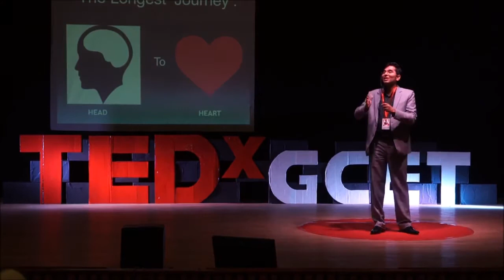The Longest journey from head to heart Vishwas Jambu TEDxGCET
Vishwas Jambu, a corporate trainer, having worked for 100+ MSMEs and with different department of Government of Gujarat, is a diligent person in true sense. He is an MBA graduate and has a work experience of 10+ years in Marketing, Sales, Training and development.He is a strong believer of connecting the dots which can act as a very powerful tool for each and every individual. An all rounder, his sessions is focussed on Leadership, Strategy & Execution.He is "Bringing The Best In You through You v/s You" Vishwas Jambu, a corporate trainer, having worked for 100+ MSMEs and with different department of Government of Gujarat, is a diligent person in true sense.
He is an MBA graduate and has a work experience of 10+ years in Marketing, Sales, Training and development.
In his Educational tour to USA in 2015, he has visited Harvard, Stanford, MIT,Columbia and Princeton to expand his vision globally.
He has also delivered talk on "Developing Winning Habits" at Milpitas - California.
He is a strong believer of connecting the dots which can act as a very powerful tool for each and every individual.
An all rounder, his sessions are focussed on Leadership, Strategy & Execution.
One of his favourite subjects is Mythology and has delivered a number of session on Krishna :Myth :Mysteries: Magic - Shrimad Bhagvad Geeta & Unsung Heroes of Mahabharat.
He believes himself as a lover of Osho, Shrimad Bhagvad Geeta and BWW with vision of
"Bringing The Best In You through You v/s You" This talk was given at a TEDx event using the TED conference format but independently organized by a local community.